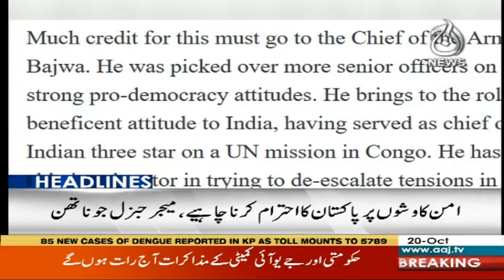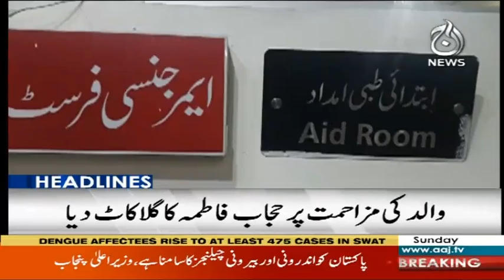Headlines 12 PM | 20 October 2019 | Aaj News